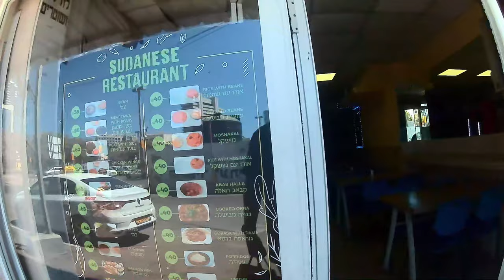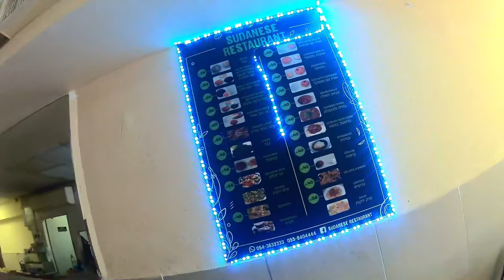2024 08 08 - "המסעדה הסודנית הראשונה" סלומון 4, ת''א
מסעדה שאני אכלתי, בה כבר כמה פעמים ב10 השנים האחרונות.
אני אוהב לאכול שם "עסידה"(סוג של בצק רך בצורת פירה) עם התבשילים:
מאלוחיא, טגליה(רוטב בשר טחון), ושעועית לבנה עם עוף.
הפעם לא היה מאלוחיא, אז הם הגישו תבשיל במיה עם בשר בקר במקום,
הגישו גם צלחת ירקות.

***לאמיצים בלבד, יש להם רוטב שאטה מבושל, חריף קטלני פי 20 מסחוג תימני.

היה טעים, כמו תמיד, מאוד משביע, נאלצתי לארוז חצי מהאוכל, השירות היה מאוד נחמד.
כול זה עלה לי 40 ש"ח בלבד...